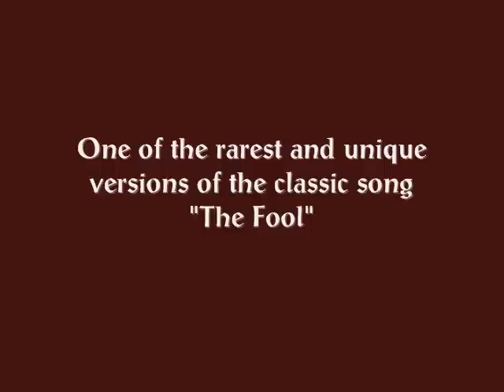Pat Zill - The Fool - Rare DoLeJo Columbus Ohio Label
One of the rarest and unique versions of the classic song "The Fool".
Recorded on the DoLeJo label in Columbus Ohio between 1967 and 1968.
Pat is a legend around our area. Unique voice and a well polished artist makes his records highly sought out around the world.